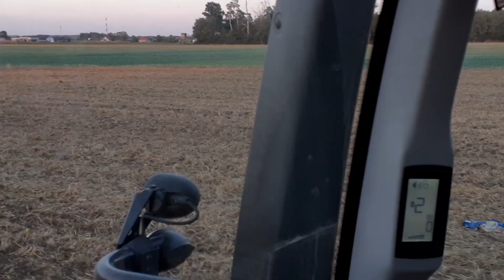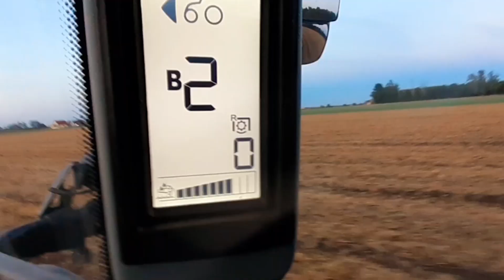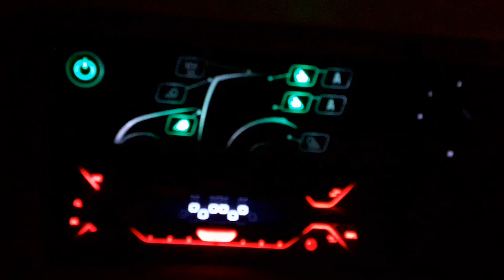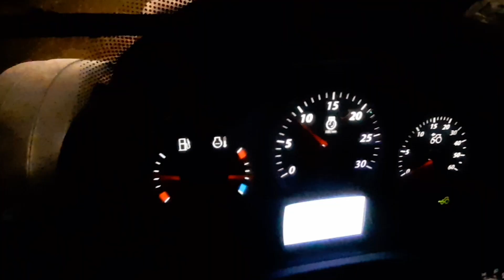👉Valtra na pełnej czyli talerzowanie 2K20😀 | Zamaskowani Rolnicy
Siemanko z tej strony zamaskowani, dzisiaj filmik z talerzowania w roli gównej Valtra T194 oraz talerzówka Marki Howard 6m zapraszamy do oglądania.

✔ Podobało się? Nie zapomnij o łapce w górę oraz komentarzu!

Uwaga! Sceny pokazane w filmie zostały wyreżyserowane i zrealizowane w programie komputerowym przez profesjonalistów. Proszę nie naśladować działań na nim przedstawionych. Ścieżki dźwiękowe NIE są moja własnością, I NIE roszczę sobie do nich żadnych praw autorskich. Film ma charakter edukacyjny!